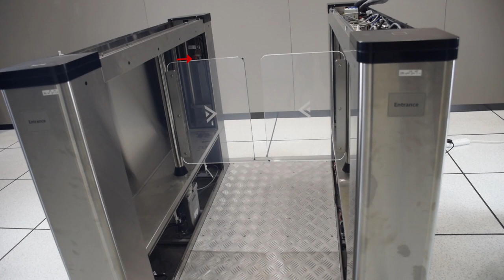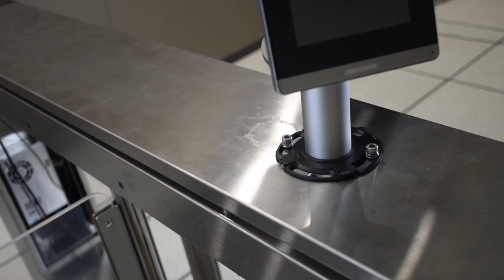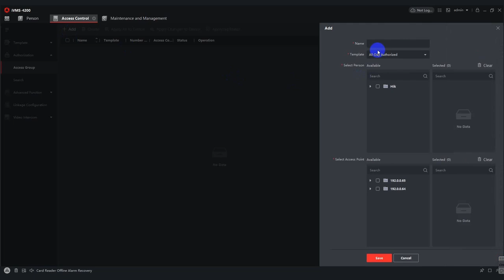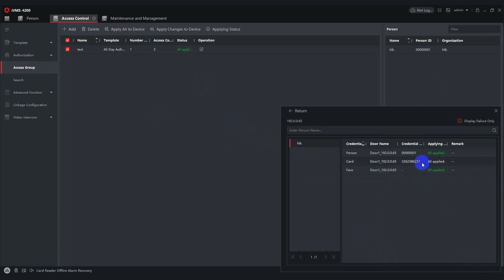How to Install and Configure a Hikvision Speed Gate with MinMoe Face Recognition Terminal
DS-K3B501S Swing Barrier & DS-K5671-Z MinMoe Terminal
K3B501/501SX/601/601SX